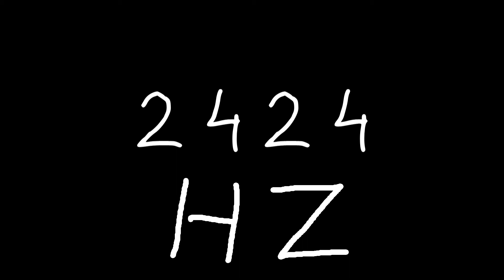2424 hz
Just sound.

chords
sounds
noise
tone
noises
tones
audio
wave
waves
sin
sine
sinus
sinoid
heart
heartbeat
resonancy